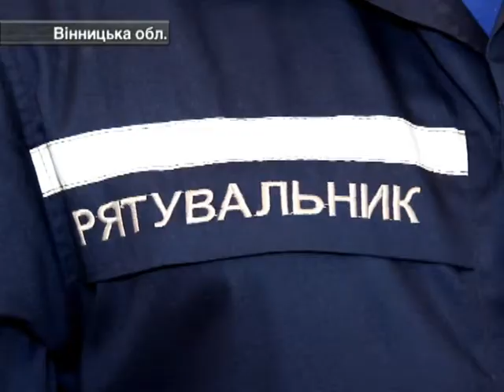Екстремальне Мотокатання на Льоду Обернулося Трагедією. Є Жертви.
За десять днів зими під лід уже пішло кілька українців. На міцність кригу вирішила випробувати і молода пара з Черкащини.